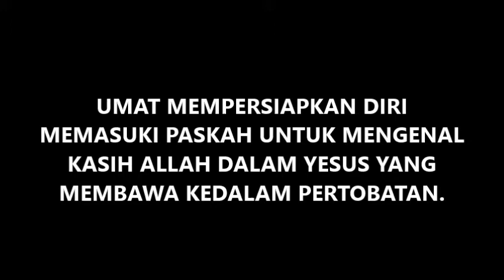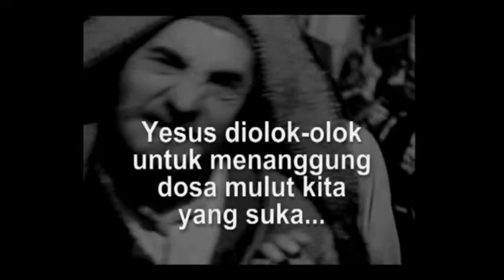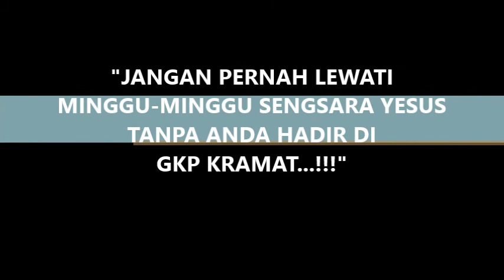TAYANGAN MINGGU SENGSARA 1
ditayangkan dalam saat teduh awal kebaktiang Minggu sengsara